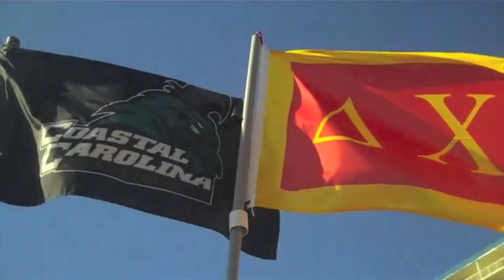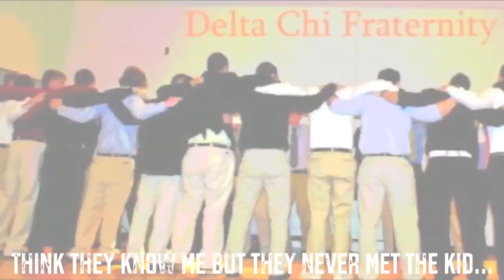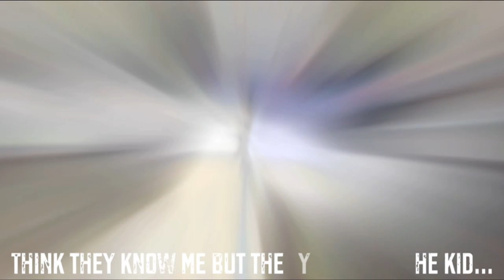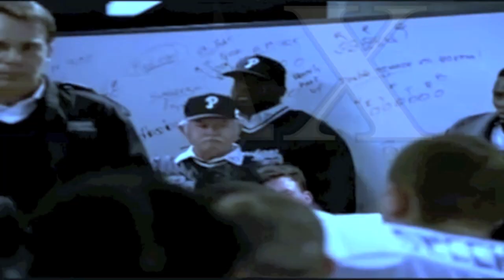Coastal Carolina Delta Chi Fall Rush 2011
The Delta Chi Fraternity at Coastal Carolina Rush Video. RUSH DELTA CHI If Your Gonna go Greek, Might as Well be a God

Fabolous- You Be Killin Em
Avicii- Levels

all Music and Video mixed and matched by Danny Pollack